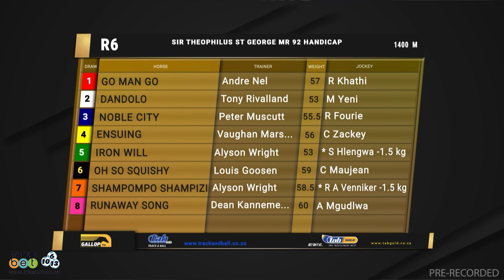20230409 Gallop TV Selection Show Hollywoodbets Scottsville Race 6